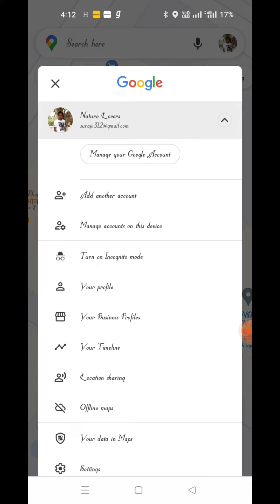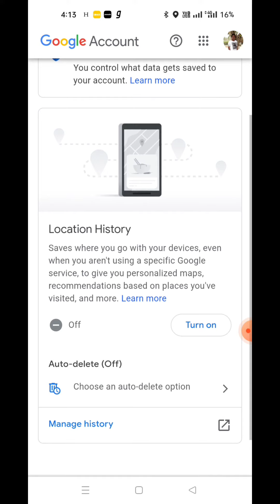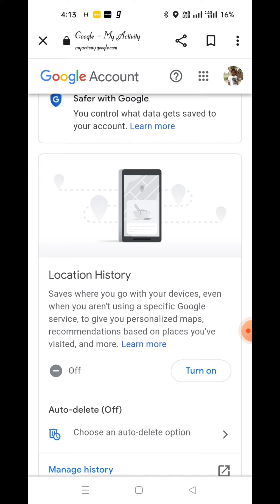How to disabled Google location history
Is video ke jariye Mai apane viewer ko Google ki kuchh settings ke bare me batane ke koshish kya hu. aap kis tarike se apane mobile phone se pane Google location history ko Off kar sakte hai.

How to disable Google location history on your Android phone.